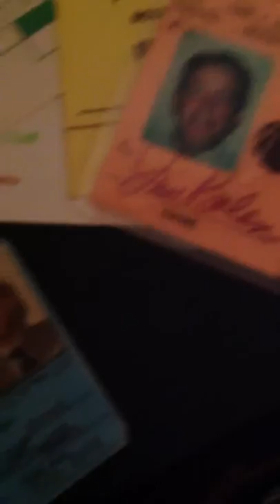Henry Busse Elaine Bauer "There Goes That Song Again"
From the Jim Bolen Jazz Archives. "Big Bands Are Back" show #261